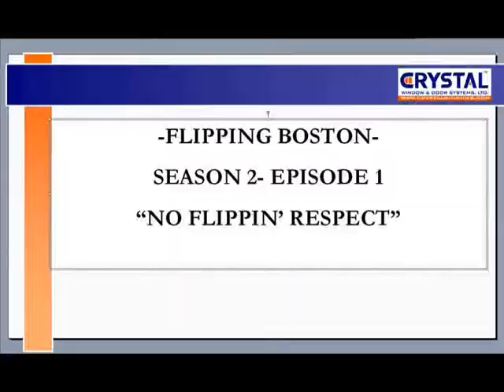Crystal Windows spots on Flipping Boston Clip 2